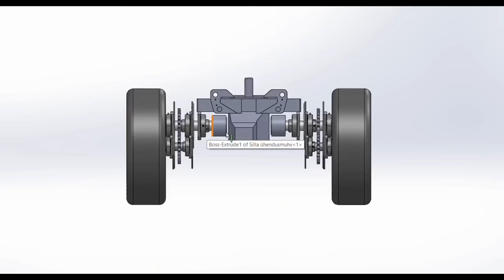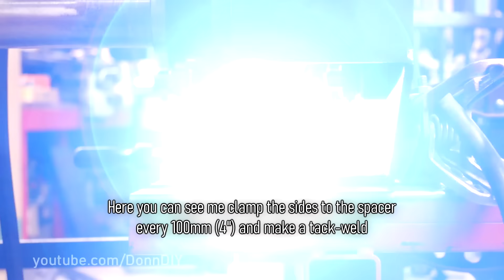4x4 PTO Driven Timber Trailer BUILD Ep.12 - Chain Housings Completed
Fabricating a differential frame bottom brace for the front end. Might have to make it beefier. Finishing up welding the first chain housing I started fabricating back in the second episode of this series (watch it Receiving the axle moving hydraulic cylinder by courier and trying it out in the frame. Mounts need to be fabricated. Preparing parts (grinding zink off bolts for welding etc), setting up and completely fabricating the second chain housing from start to finish. The parts were already cut on CNC plasma beforehand next to the first chain housing parts. Getting bent 6mm (1/4") sheet metal all squared up on the welding table was an operation by itself. But it was manageable. And so we're on our way to completing this trailer. Can't wait! Thanks for sticking around. Soon we'll haul some timber!

Trailer specs:
* 28x11-14" tires & 14" rims
* 1450mm/57" wide; length and height - known, just have to re-check
* tandem axles with homemade chain housings
* BMW E39 530D differential with 2.81 gearing (identical to the UTV diffs)
* hydraulic crane with a boom & grapple for easier log loading & handling
* independent hydraulic power pack
* radio controlled hydraulic winch on the boom
* load capacity - 1-1,5 metric tonne